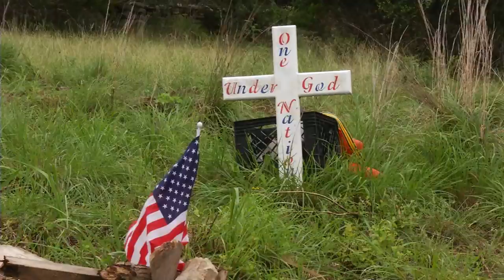Football aids in Wimberley flood cleanup [June 22, 2015]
Members of the Texas Football team travel to Wimberley, Texas on Saturday, June 20, 2015 to help in the cleanup after the devastating floods that hit that area a few weeks ago.